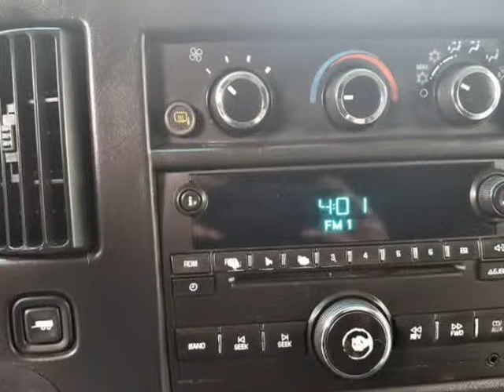2008 Chevrolet Express Cargo Van 2500 *RUNS STRONG! $3995!* CALL/TEXT! (Portland, Oregon)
Bobby's Auto Sales
1205 NE 82nd Ave
Portland